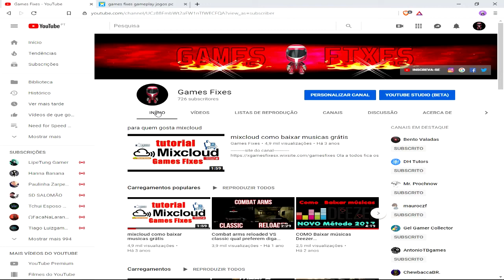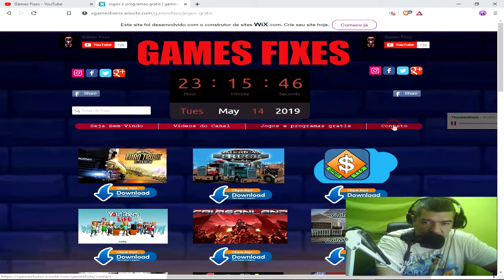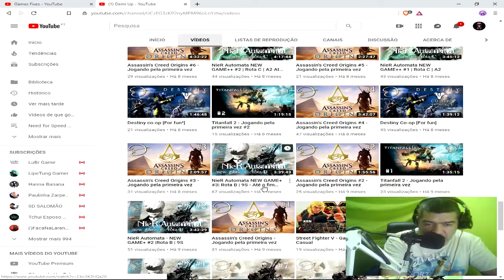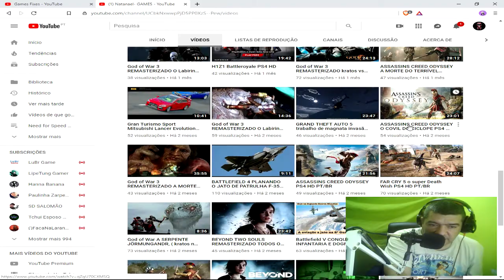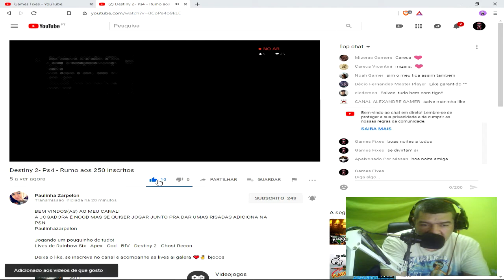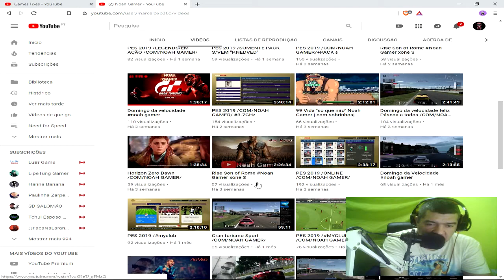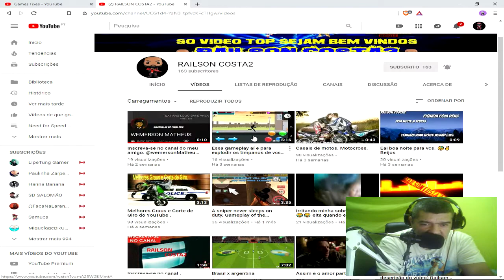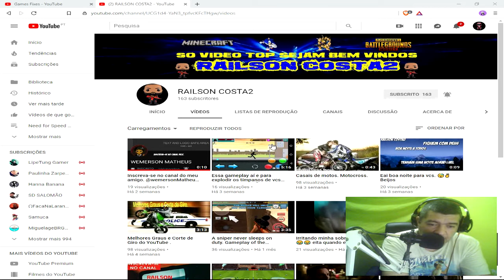Divulgação de canais que o Manuel gosta...podem dar uma força